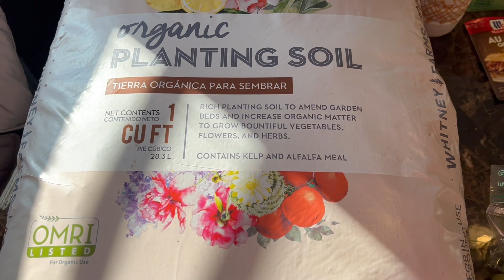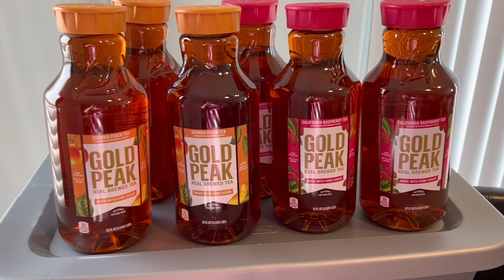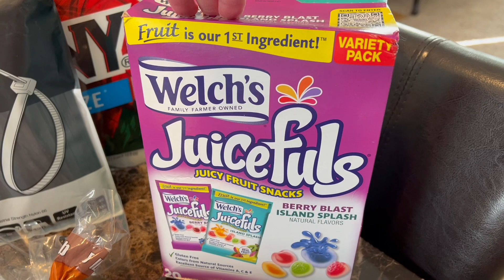Here Are My Walmart Delivery, Amazon And Grocery Hauls For The Week Of March 24, 2024.